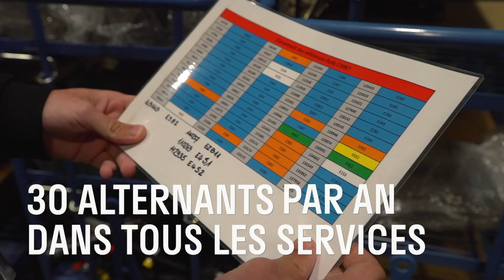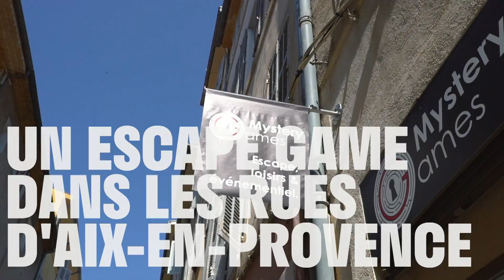Événement alternants I Pellenc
Retour, en images, sur le team building des alternants.
Objectifs : cohésion, partage, échanges.

L'axe fort de la culture d’entreprise, chez PELLENC !